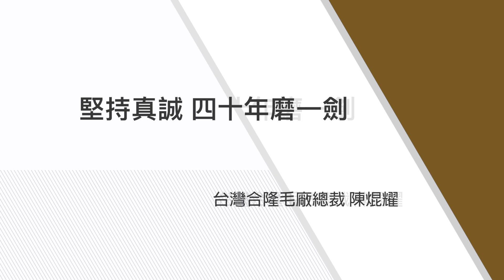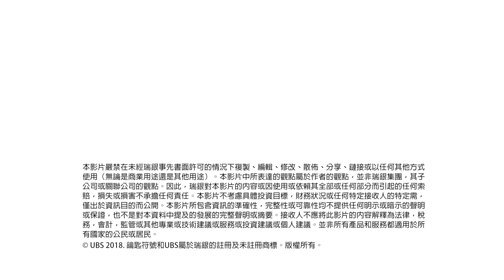[商周集團x瑞士銀行]2018人生財富學論壇- 堅持學 會後精華